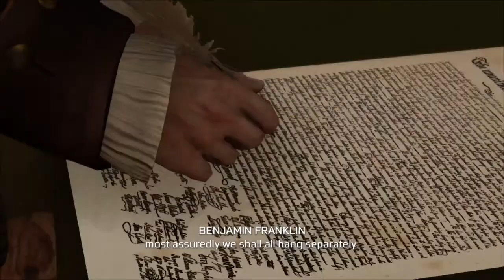Assassin's Creed III Remastered Gameplay Walkthrough | Part - 15 | ASSASSINATE THOMAS HICKEY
Relive the American Revolution or experience it for the first time in Assassin's Creed® III Remastered, with enhanced graphics and improved gameplay mechanics. Plus, Assassin's Creed Liberation Remastered and all solo DLC content are included.